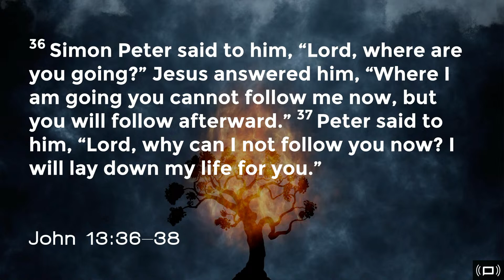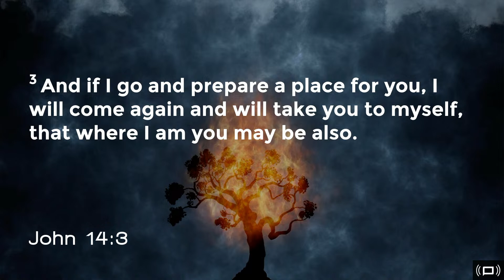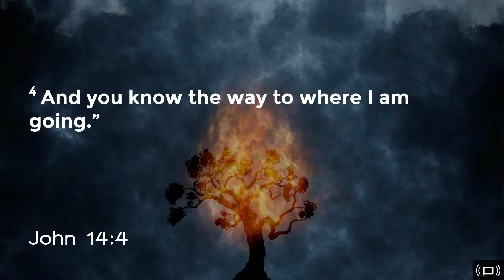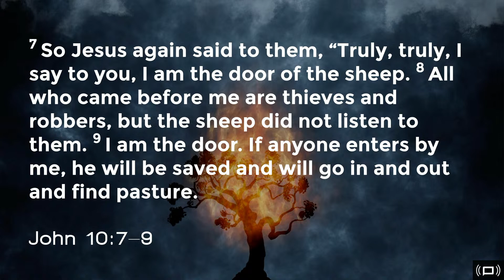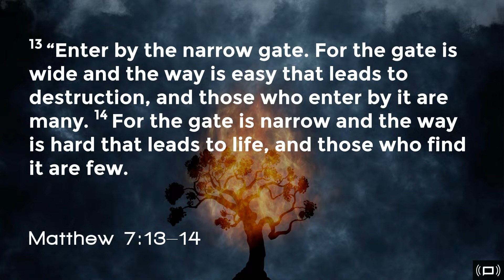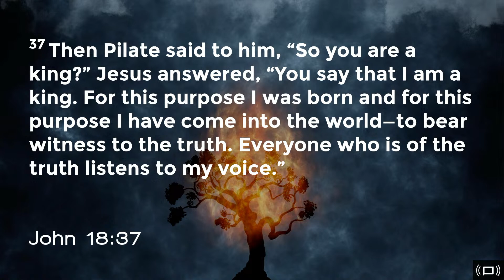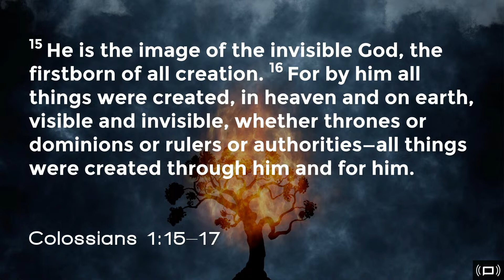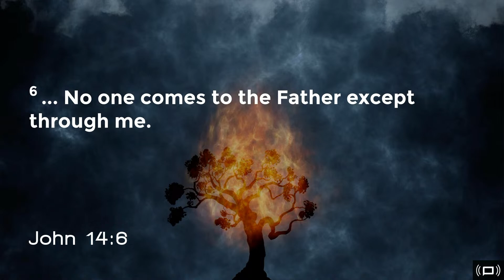I Am the Way, the Truth, and the Life - Heart Lake Baptist Church | Sunday, June 25, 2023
Let us know you were with us.

CCLI #164392
On-Air License #20493409